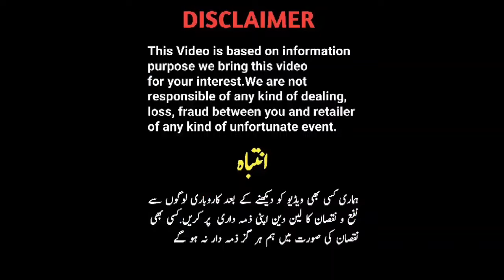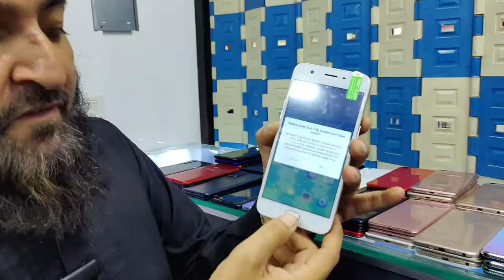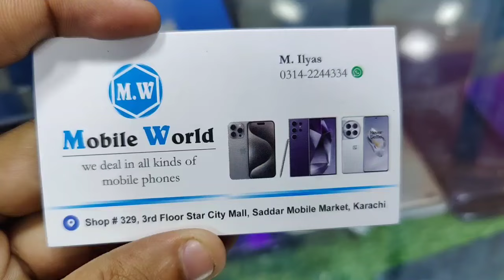Dhamaka Prices OnePlus N105G N200 Vivo S1 Y17 f11pro oppo RenoZ Infinix||Technical Gossips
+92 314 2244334 Shop number 329 Star city mall